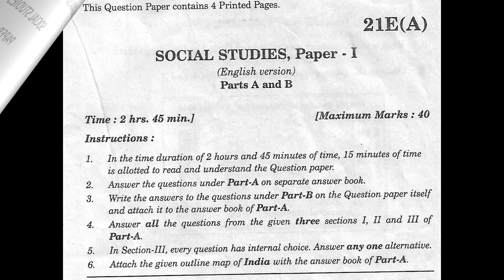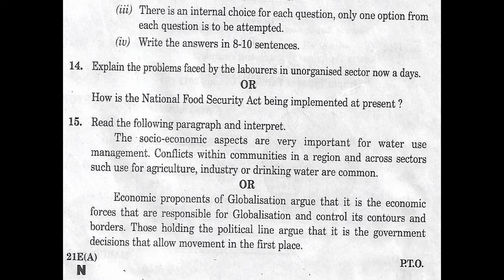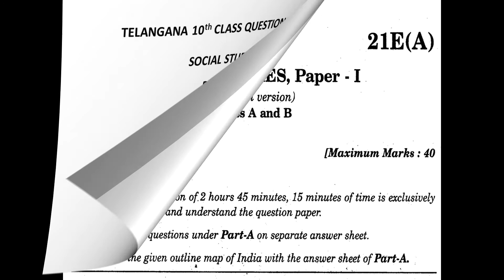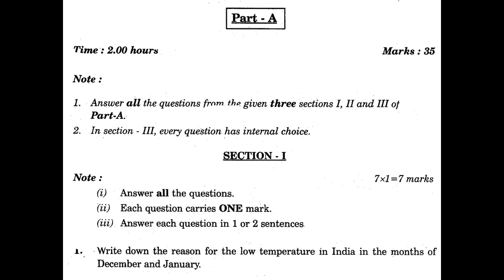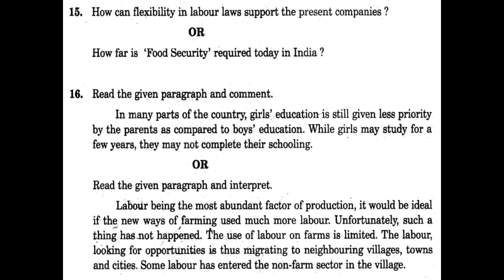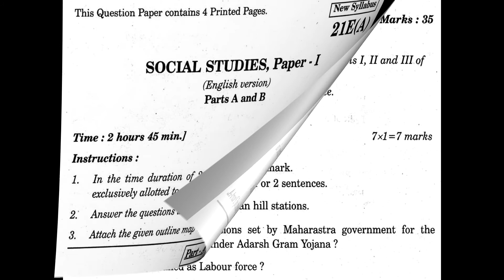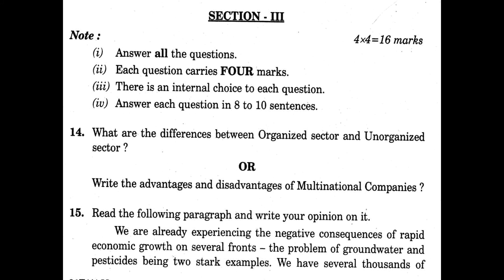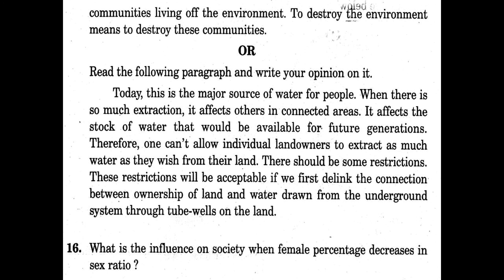TS 10th class Social Paper 1 2019, 2017, 2016 question paper state syllabus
2019, 2017, 2016 Social -01 Boards question paper of Telangana state syllabus.